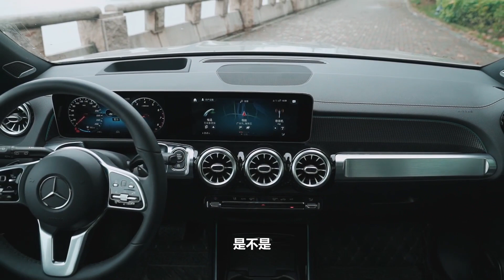奔驰7座SUV，还不贵，GLB香不香？【袁启聪车评】